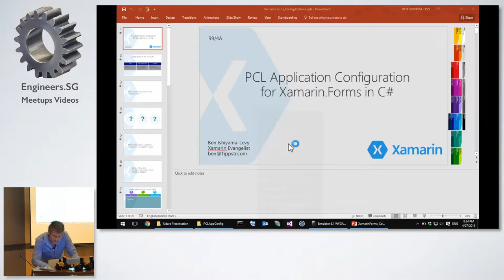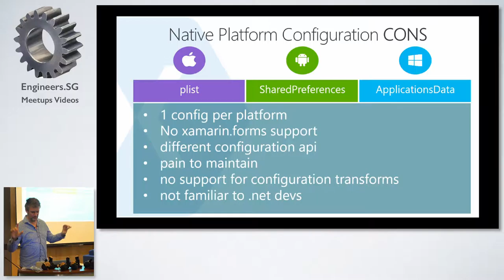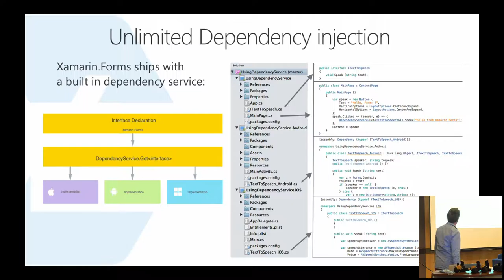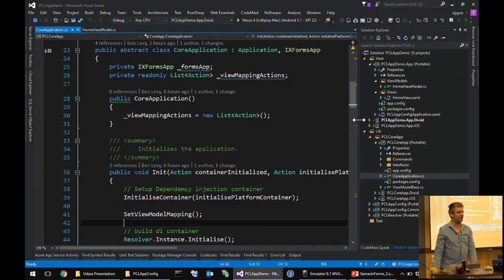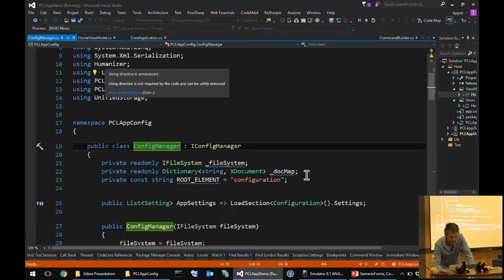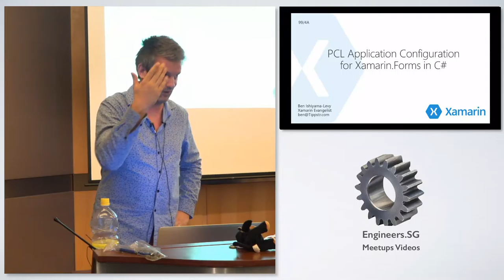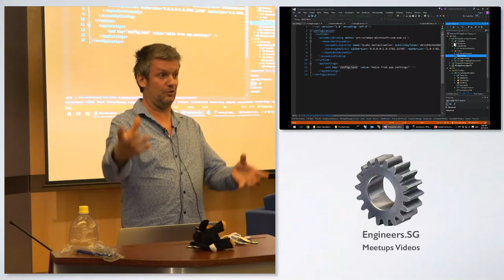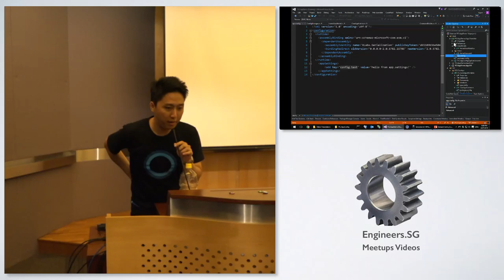Easy cross platform mobile configuration - .NET Developers Singapore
Speaker: Ben Ishiyama-Levy

We will demonstrate how to setup an unique app.config on Xamarin.Forms to be consumed by android, ios, and windows phone clients, instead of creating a native configuration for each platform, or moving the configuration to compiled code; the purpose is to:

• unify configuration

• enable the usage of the existing .net config

• allow deployment servers config transforms (for pushing builds to multiple hockey environments)